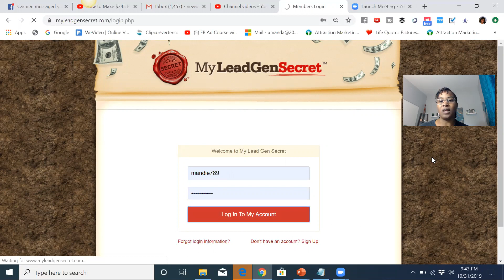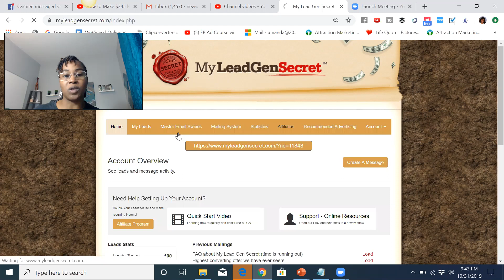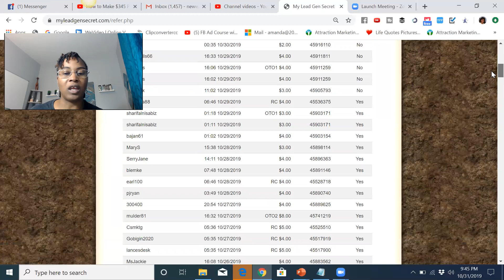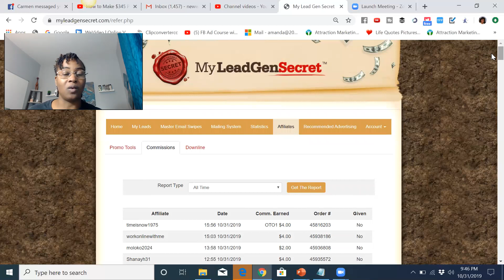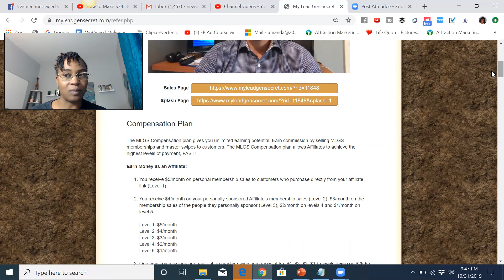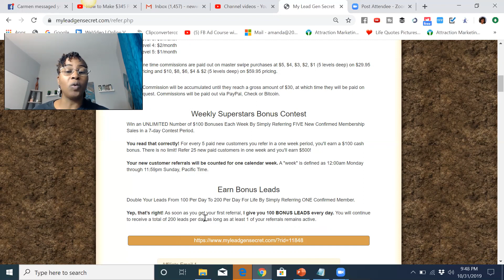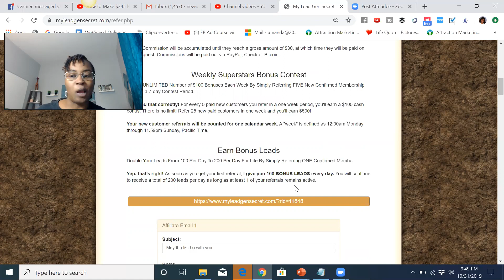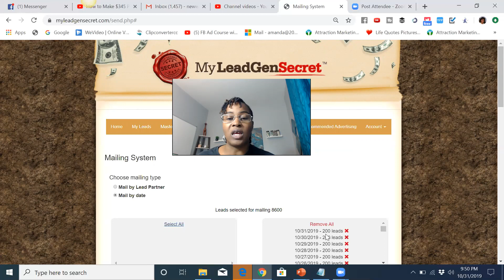My Lead Gen Secret Proof Video & Compensation Plan Breakdown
My Lead Gen Secret is an all in one platform to help online marketers collect and contact USA business opportunity leads for Make Easy Money Online.  I didn't think it would work effectively at first but after proven results from others this platform is extremely newbie friendly and will convert!

The way that this service works is for $30 per month, just $1 per day My Lead Gen Secret will load 100 new leads per day into your back office.

Data for each unique lead is provided by My Lead Gen Secret. By clicking on the My Leads Tab in the back office each daily list is organized in chronological order. By clicking on browse leads users can view the following data for each and every lead.

The My Lead Gen Secret Mailing System is Easy to Use and Make Easy Money Online

Compensation pays 5 Levels Deep based on $29.95 product
Level 1 - $5 per month (direct referrals)
Level 2 - $4 per month
Level 3 - $3 per month
Level 4 - $2 per month
Level 4 - $1 per month

My Lead Gen Secret Review 2019 -

Weekly Superstars Bonus

Unlimited $100 bonuses for referring 5 new confirmed membership sales, in a 7-day period.

My Lead Gen Secret is a product that targets and helps promoters of online business opportunities by aligning them with USA prospects. The program is simple to setup, use and fresh leads are delivered daily. For email marketing professionals this lead generation tool and a huge time and money saver.